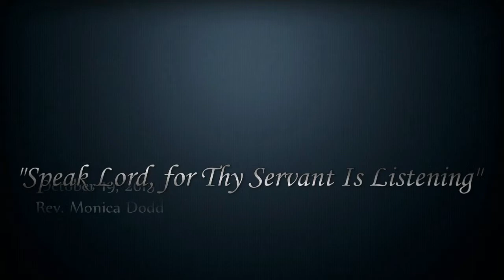October 19, 2015 - Speak Lord, For Thy Servant Is Listening